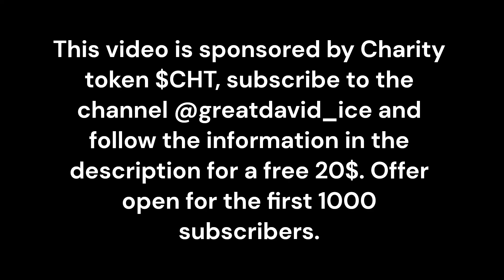Election time in Nigeria|| all you should know